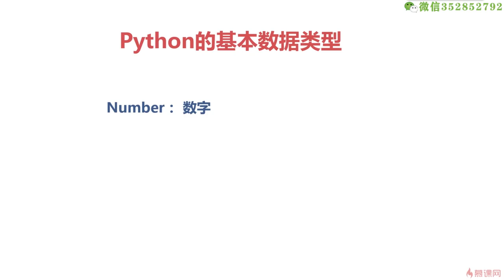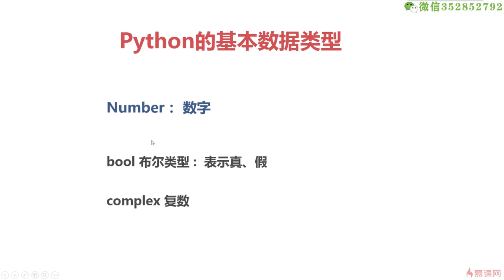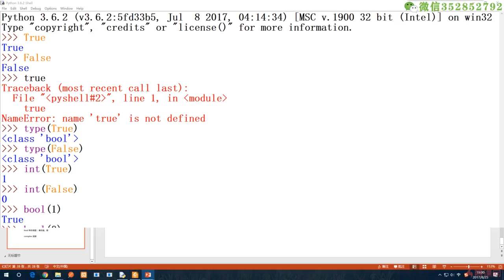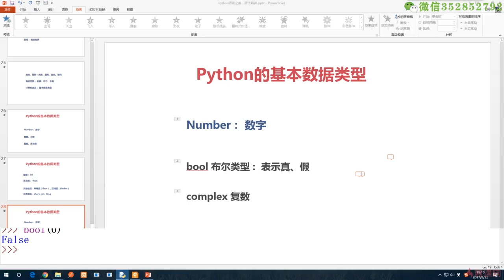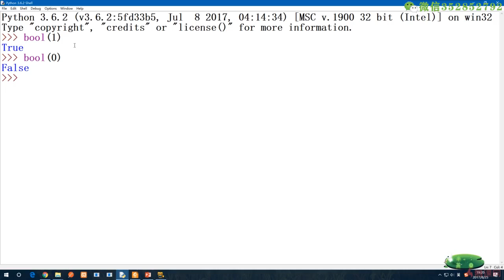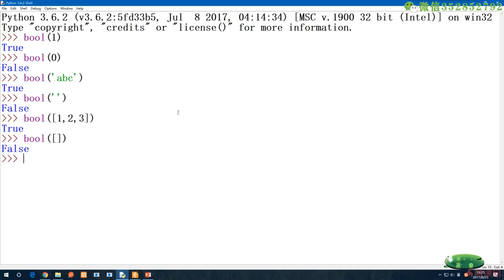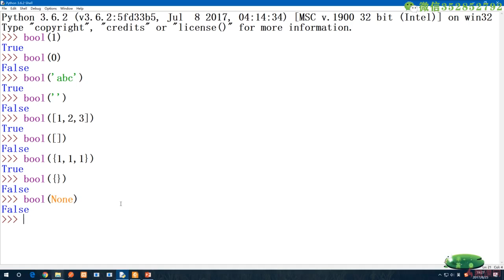3.5 Python数字类型：布尔类型与复数｜理解什么是写代码与Python的基本类型｜Python3.8入门 & 进阶 & 原生爬虫实战完全解读